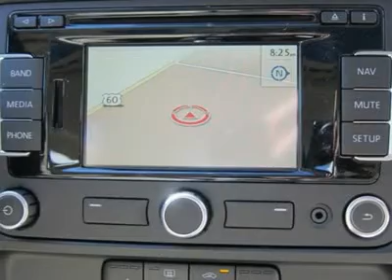2012 VOLKSWAGEN JETTA SEDAN Huntington, WV V12123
2012 VOLKSWAGEN JETTA SEDAN Huntington, WV
Stock

Moses VW
5210 US Rt. 60 E.

Don't miss this 2012 Volkswagen Jetta Sedan. It's equipped with automatic transmission and features a Candy White exterior. With 52 miles, you'll want to take this car home. Make a great choice today.